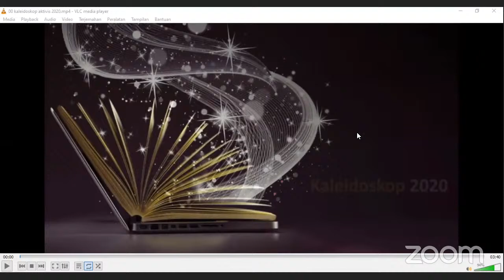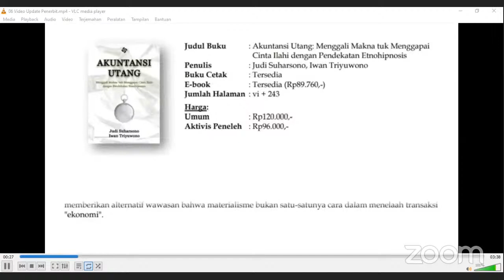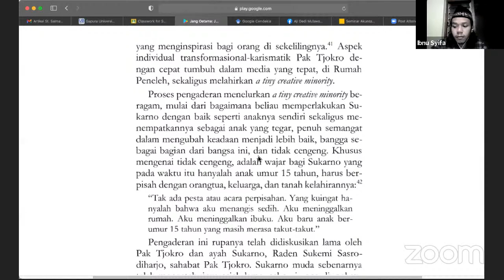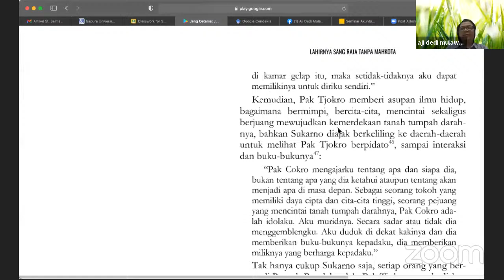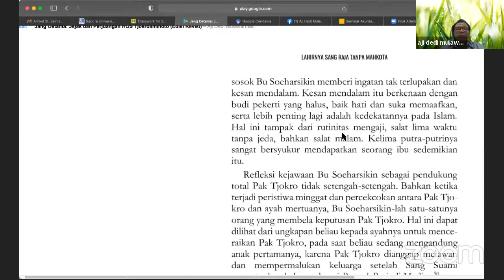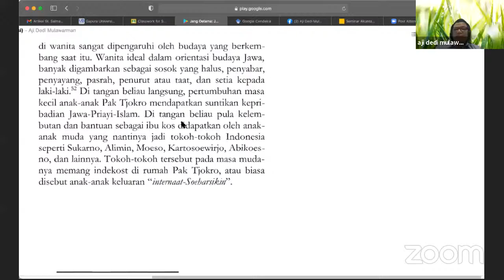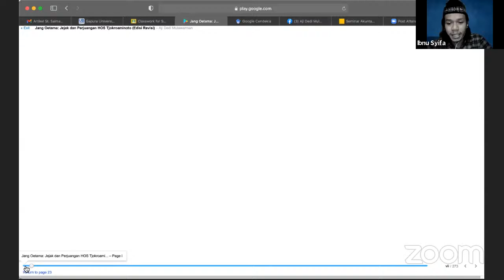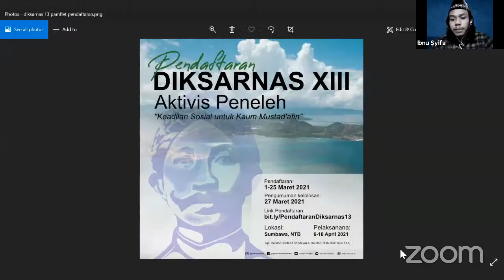Ndaras Buku Jang Oetama Jejak dan Perjuangan HOS Tjokroaminoto Sesi 7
Masih menyoroti perjalanan HOS Tjokroaminoto hingga menjadi peletak batu pertama negara bernama Indonesia.

Yuk, ikuti Ndaras Jang Oetama: Jejak dan Perjuangan HOS. Tjokroaminoto bersama:
Dr. Aji Dedi Mulawarman